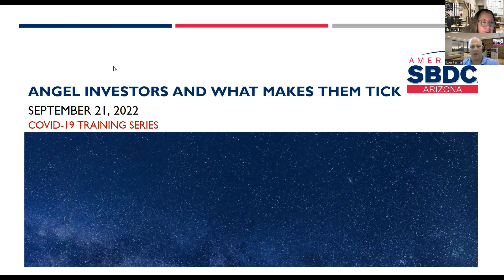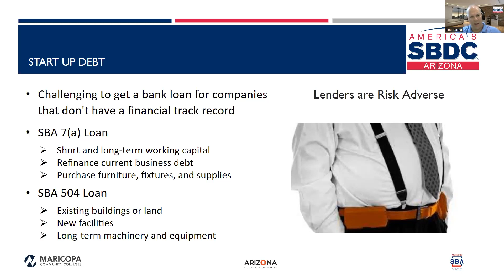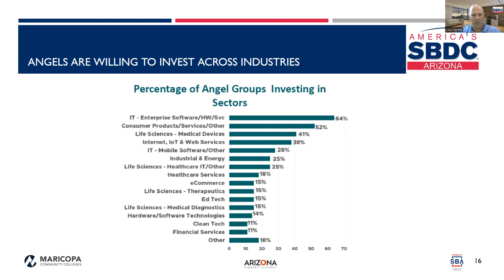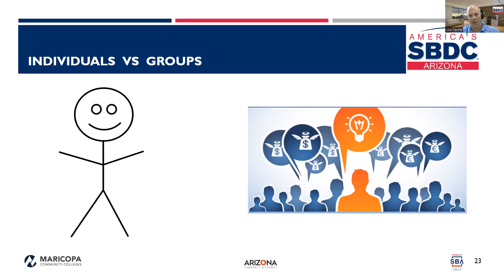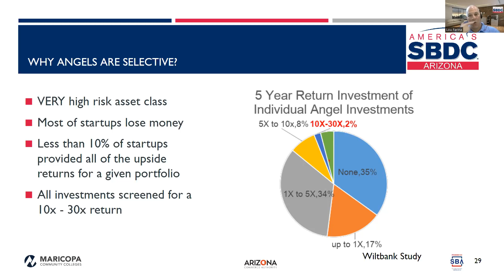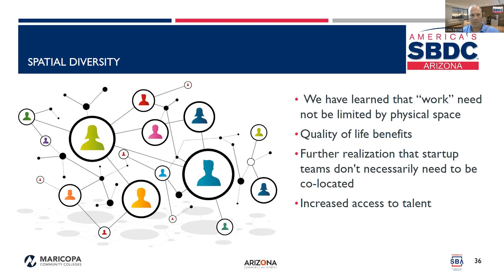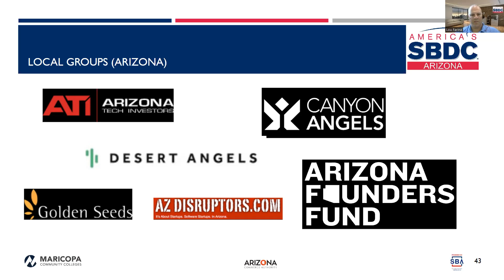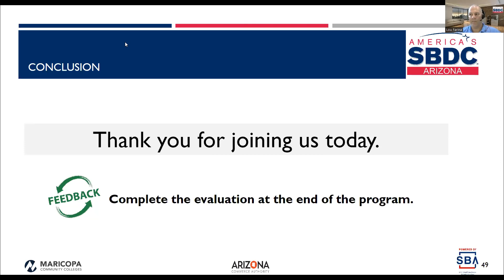Angel Investors and What Makes Them Tick